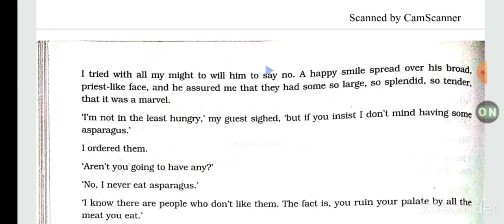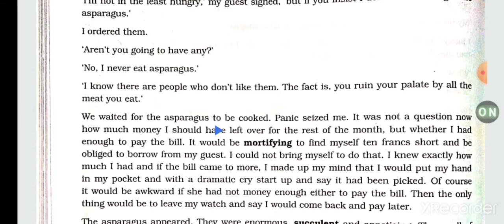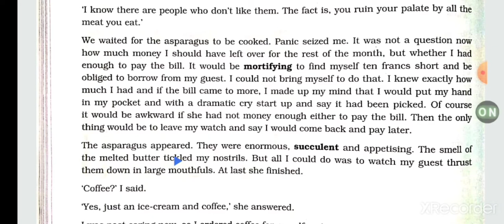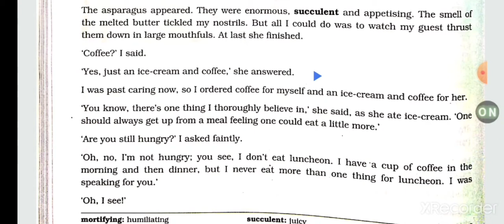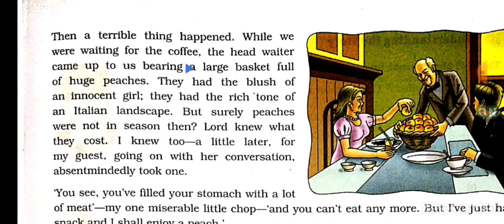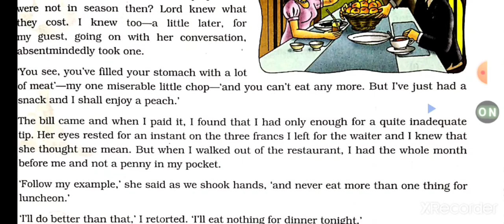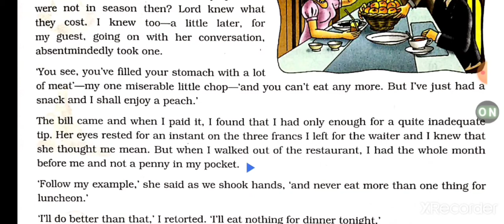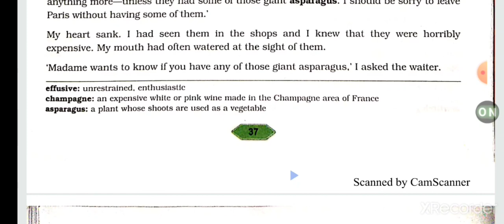The Luncheon By Somerset Maugham , Class 8, Part 2